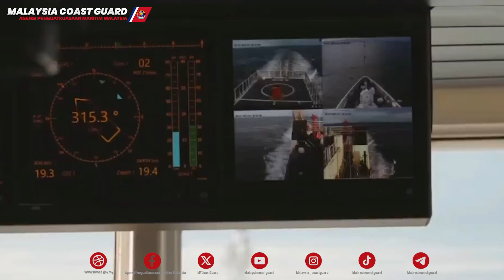𝗠𝗖𝗚 𝗥𝗘𝗣𝗢𝗥𝗧 | 𝗣𝗔𝗧𝗜 𝗧𝗜𝗔𝗗𝗔 𝗣𝗘𝗥𝗠𝗜𝗧 𝗞𝗘𝗥𝗝𝗔 𝗗𝗜𝗧𝗔𝗛𝗔𝗡!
🔎 Paparan menarik minggu ini :

1. Taktik penyeludup bawa keluar barang kawalan sekali lagi berjaya dihidu APMM
2. Warga asing disyaki PATI ditahan kerana bekerja tanpa permit sah sebagai nelayan
3. MEDEVAC : Seorang kru kapal dagang cedera dalam pelayaran akibat cuaca buruk Monsun Timur Laut
4. Dua nelayan hanyut bersama bot yang kerosakan enjin, ditemukan selamat
5. Majlis penyerahan OPV 1 telah dizahirkan sempurna secara rasmi

✒️ NOTA EDITOR : Bermula hari ini MCG Report 2024 akan bersiaran setiap minggu di semua platform digital rasmi APMM.